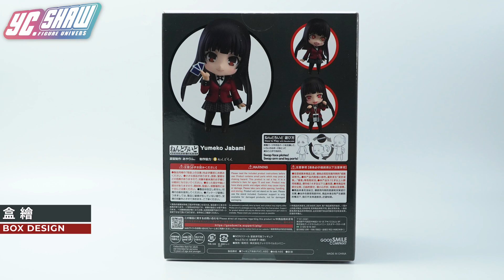黏土人 ねんどろいど 蛇喰夢子 Yumeko Jabami 狂賭之淵 賭ケグルイ Kakegurui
黏土人 ねんどろいど
蛇喰夢子 Yumeko Jabami
狂賭之淵 賭ケグルイ Kakegurui
發售 release date: 2022/11
高度height : 10 cm

00:12 Introduction 介紹
00:18 box design 盒繪
00:30 Height 高度
00:43 detail  塗裝做工細節
01:04 articulation 關節可動程度
01:36 accesories  配件一欄
02:41 gallery 隨意展示

如果你喜歡我的影片請訂閱與分享謝謝~

影片以任何形擅自轉載、盜取、重製圖像從事販售行為將觸法